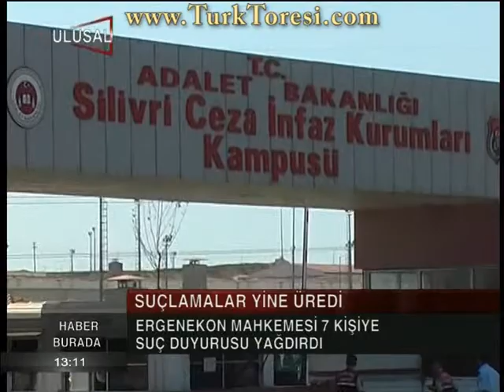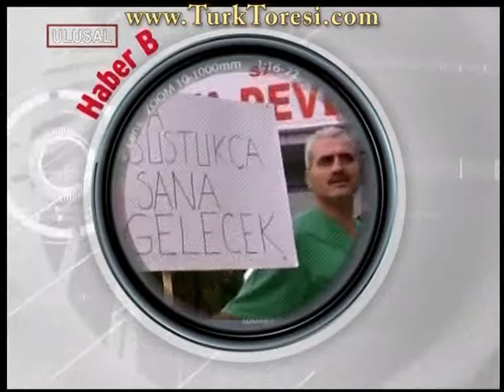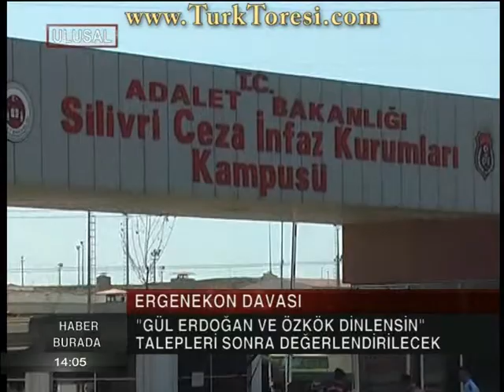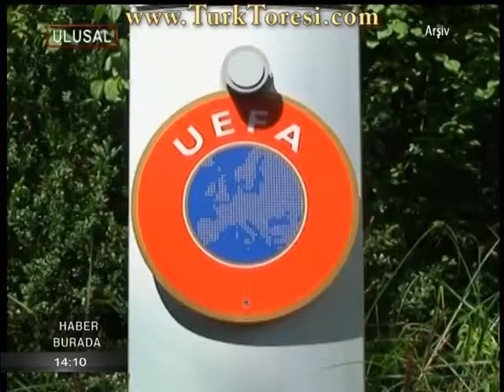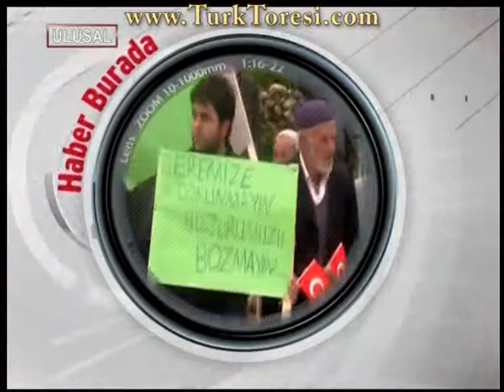Filiz Öntaş İle Haber Burada - 31 mayıs 2012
Konuklar:

-Seza Özdemir
-Mehmet Faraç
-Nazife Güngör

Konular:

-Hava-İş Her Gün Saat 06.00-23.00 Arası Süresiz Eylem Başlattı
-PKK Eylem Sıkıntısı Çekiyor, Dağdaki Eylem Kente İndi
-Türkiye Gündemi Nasıl Değişiyor? Siyasetçilerin Gündem ve Medya Üzerine Etkileri